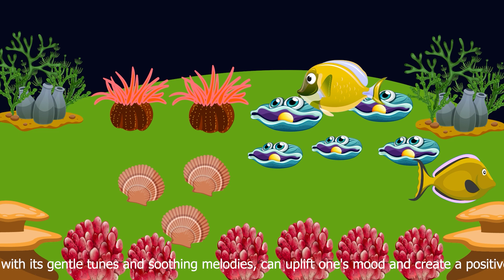Bedtime Lullabies and Calming Undersea Animation Baby Lullaby #167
I make original music for relaxation. All music uploaded on Sleep and Soothing Relaxation has been produced by me. I created this channel to help people find peace and calm in their daily life.

I started this channel with a simple vision, to create a place that you can visit in order to relax & feel inspired.

baby sleep,
baby sleep music,
baby mozart,
classical music for babies,
lullaby,
lullabies,
lullaby mozart,
lullaby for babies to go to sleep,
mozart for babies,
mozart for babies brain development,
sleep music for babies,